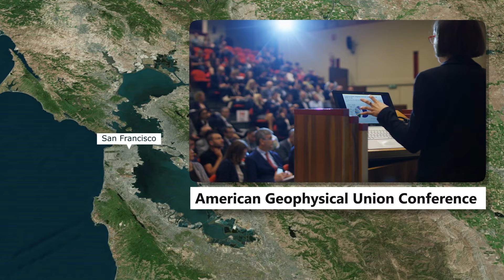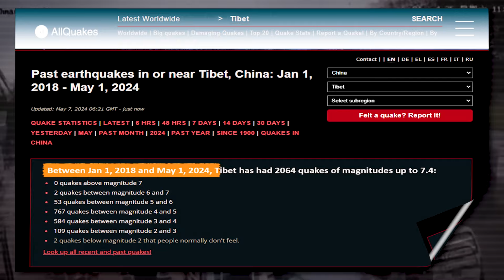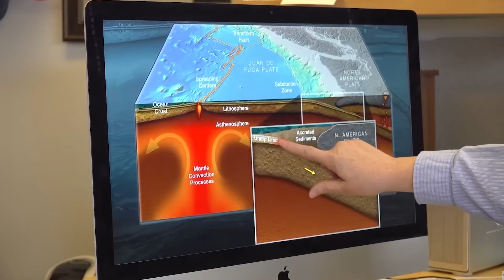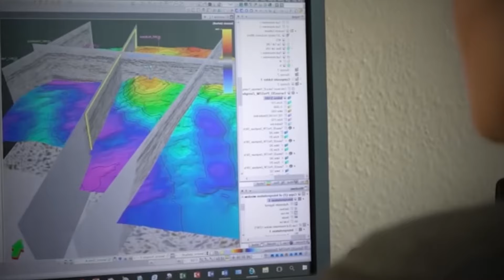INDIA Cracking Apart in 50 Years? (Shocking Truths Revealed)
Alarming headlines claim India might be geographically splitting in 50 years! Is there any truth to this, or is it sensationalized? This video dives deep into the geological realities and societal shifts that could shape India's future.

We'll explore:

Continental Drift: Fact or Fiction? Separating myths from science - will India literally crack apart?
Tectonic Tremors: Potential for Earthquakes and Landmass Shifts Understanding the geological forces at play.
The Rise of Regional Identities: Will Unity Prevail? Examining potential social and political fragmentation.
Building Bridges, Not Walls: Strategies for a Cohesive Future Exploring solutions to maintain a unified India.
Uncover the shocking truths behind the headlines. Can India overcome these challenges and remain a united nation? Watch and find out!